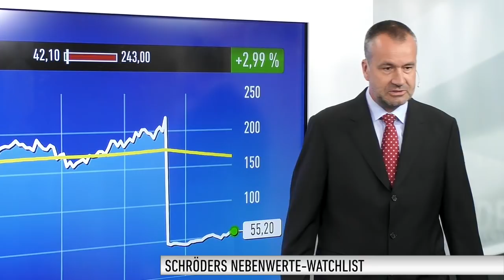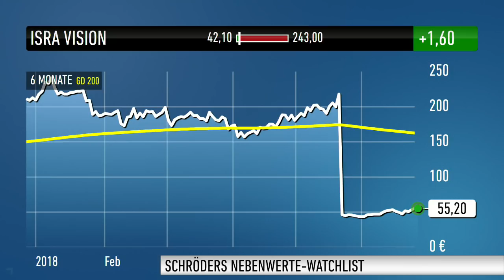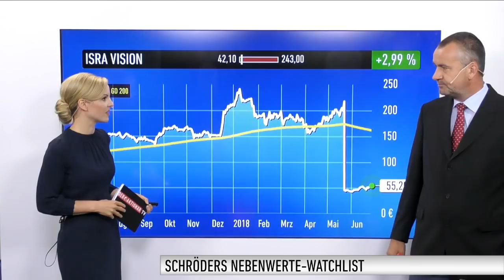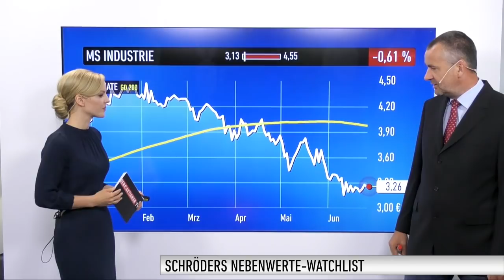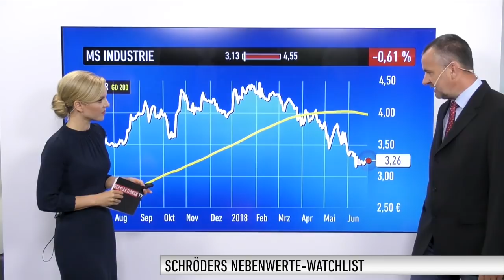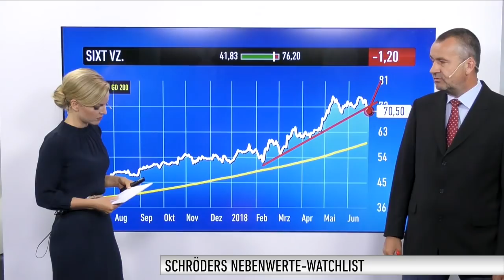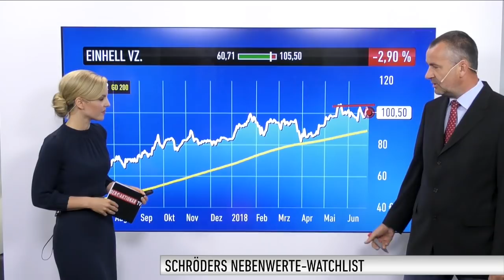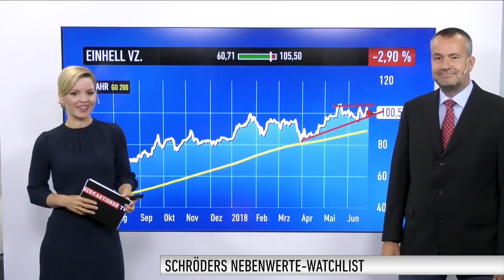Schröders Nebenwerte-Watchlist: Bunte Mischung!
In der Nebenwerte-Watchlist von Michael Schröder geht es heute um Isra Vision, Tele Columbus, MS Industrie sowie die Vorzugsaktien von Sixt und Einhell.

Schröder verrät im Gespräch mit Moderatorin Cornelia Eidloth, wie er die vorgestellten Unternehmen einschätzt und wie Sie als Anleger optimal davon profitieren können.